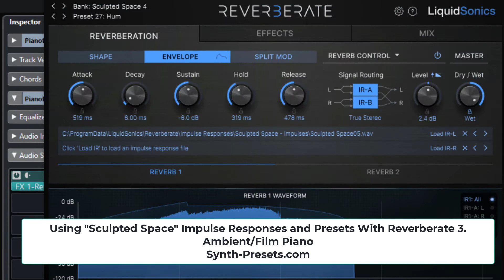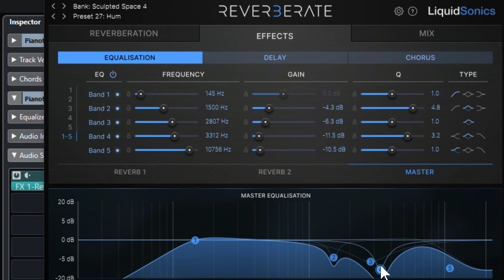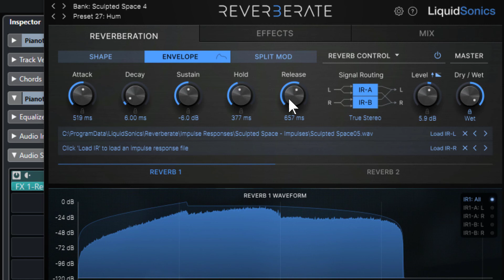3 Min Tutorial Ambient Piano LiquidSonics Reverberate 3 - "Sculpted Space" Impulse Responses/Presets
3 Min Tutorial - Ambient Piano in LiquidSonics Reverberate 3 And "Sculpted Space" Impulse Responses
"Sculpted Space" is a one of a kind collection of Impulse Responses AND Presets, developed over several years.
What makes these very convenient is that they are already setup to use in LiquidSonics Reverberate 3 and include a ton of presets for piano, guitar and all kinds of music production.
They are unlike any other reverb  due to the completely unique Impulse Responses .

Features:
Complex and Harmonic Spaces
MultiFx
Non Linear Spaces
Easy Ambient Piano
Easy Ambient Guitar
Bi Directional Spaces
Lush and Beautiful Spaces
Completely Unique Reverbs
Includes a Full Bank of Presets

3 Min Tutorial Ambient Piano LiquidSonics Reverberate 3 - "Sculpted Space" Impulse Responses/Presets